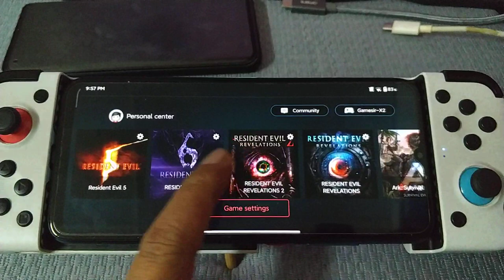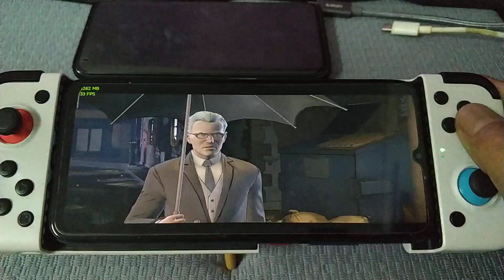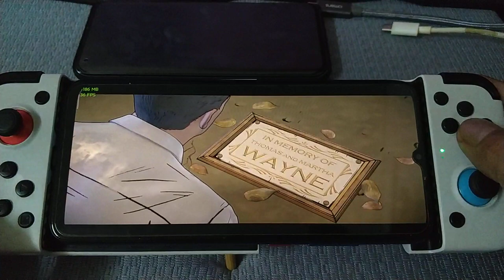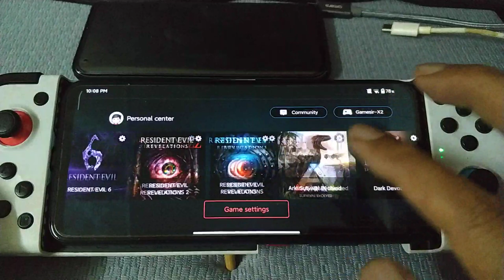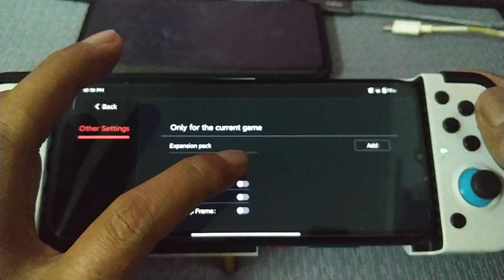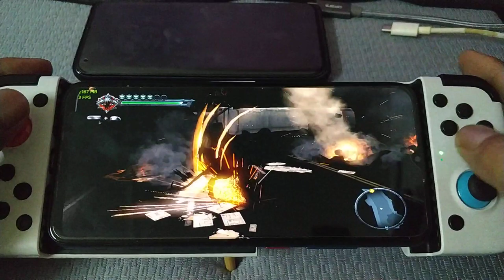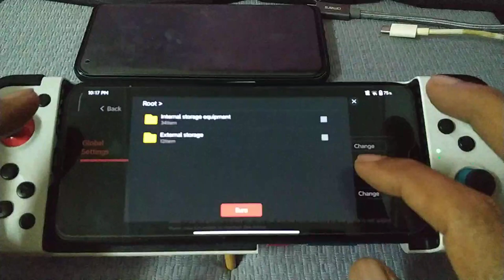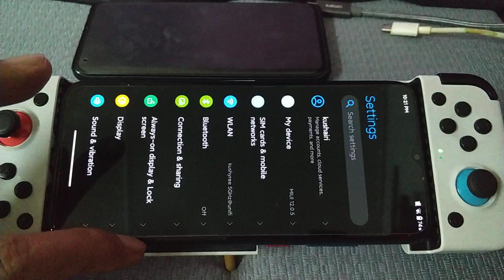Egg NS Emulator | Batman , Dark Siders and other game | Redmi 10X 5g 8/128